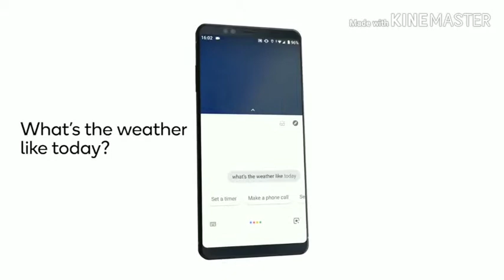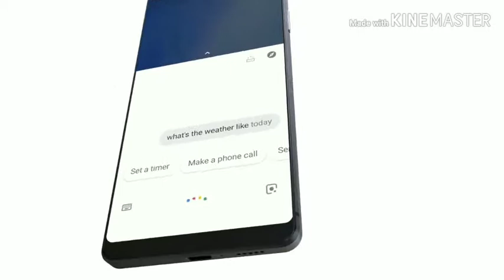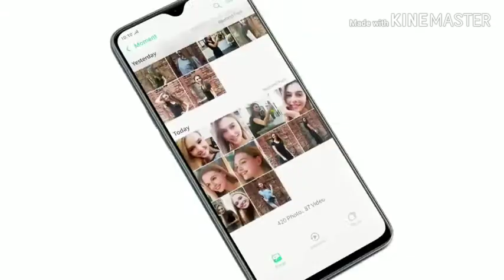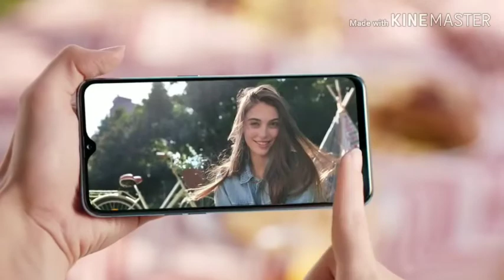All about the flagship killer smartphones.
hiii,
Dosto is video main maine flagship killer smartphone ke baare m baat ki hai. Maine is video main kaafi ache se btaya hai ki flagship killer kya hota hai. I hope aapko video pasand aaegi.
About the channel:- Main aapke lea esi hi tech videos lata rahunga. agar aapko video pasand aae to video ko like share or comment ke sath sath channel ko bhi subscribe kar dena jai hind Jai Bharat.
For more check it in about option.